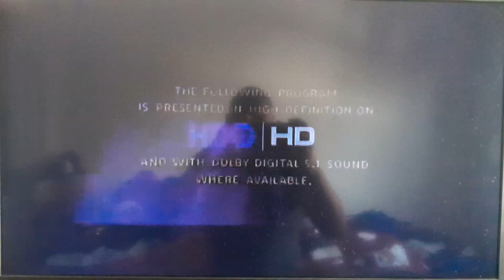Opening To Johnny English (2003) on HBO (Tuesday, August 24, 2004) @ 9:00 PM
2004 Home Box Office, Inc.

2003 Universal Studios, LLC and StudioCanal.